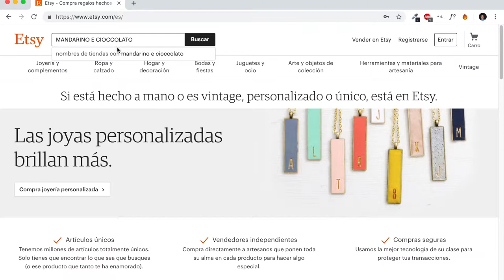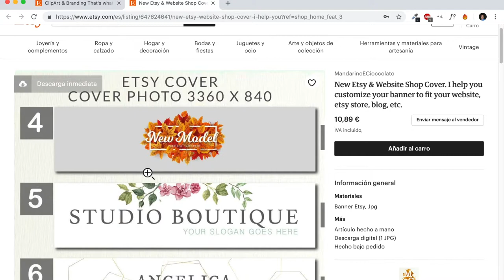Free Etsy & Website Shop Cover. I help you customize your banner to fit your website, etsy, etc.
HERE YOUR CODE:
Please, if you like the template, I would appreciate it if you did a good review in the ETSY comments after the download

Welcome to Mandarino e Cioccolato!

If you are new to Etsy or have an established shop, you are in the right place.

The first impression is the most important. Your banner image is the first thing that customers see when they enter your shop. Your store should have create an incredible shopping experience, should inspire buyers confidence and create "love mark" thanks to a professional and personalized design.

✦ When checking out please include the following in the "Notes to seller"

✦ Choose the number of header template (see number in the picture) and send it to me

✦ Name of Your Shop Name or logo name

✦ The tagline you would like added below your company name

✦ The size of the banner is for Etsy (3360x840) but if you wish, send me the size you want for your website or blog. If you do not know, please, give me the URL of your website and I will check it myself.

✦ Send me color(s) if you want to change colours (please, visit colorpicker.com)

The Etsy Header will exactly same as the template. You only have 1 revision for the logo or header. Please check the title spelling, text space... before send it to me.

✦ Your banner or logo will be provided to you in .jpg and .png.

✦ Turnaround : 1 - 2 business days

There will be no physical product mailed to you. Please remember that colors vary between monitors and printers. I can not guarantee the image you see is an accurate representation of how any digital download will look once printed.

Due to the digital nature of this product, there are no refunds on this item.
Your product will be delivered in a digital jpg. format. No physical product will be sent.